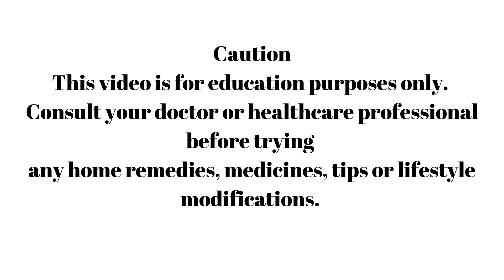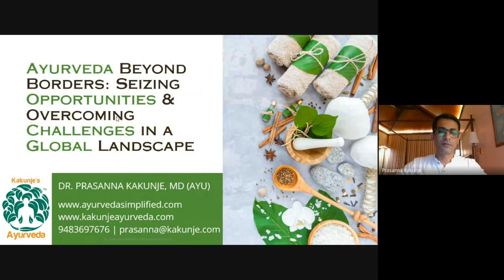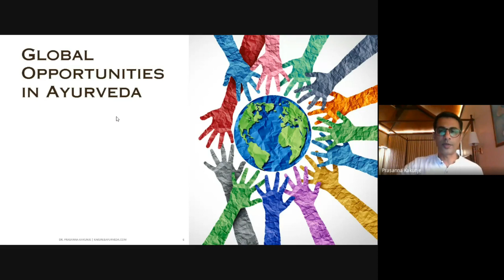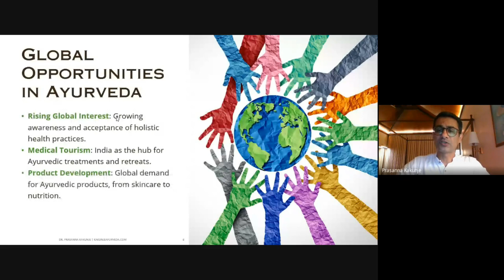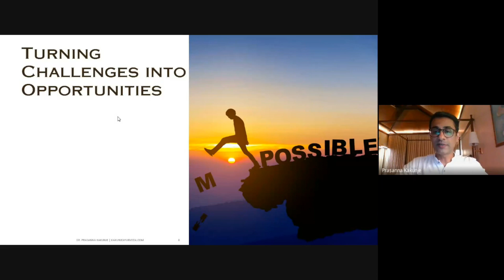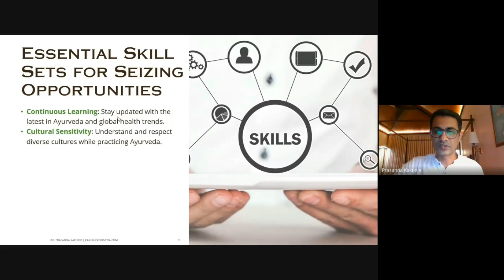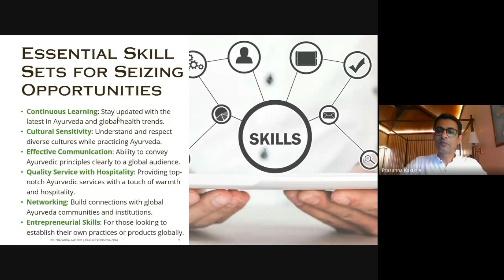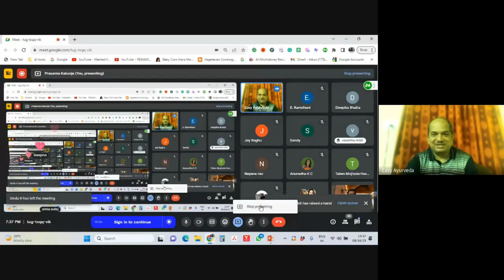Gurukula 17-"Ayurveda Beyond Borders: Overcoming Challenges in a Global Landscape"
Topics covered:
00:00 Introduction
04:26 How to popularize Ayurveda
08:13 What are the opportunities in ayurveda? Global Opportunities in Ayuyrveda
12:34 Global Challenges in Ayurveda
15:51 Turning Challenges to opportunities
18:15 Essential skill sets for seizing opportunities
24:06 SWOT Analysis – Strength, Weakness, Opportunity, Threat of Ayurveda
26:27 Conclusion and way forward
29:13 How to deal with heavy metal phobia?
33:42 Regulations On Ayurveda Medicines And Patient Education on ayurveda medicines and heavy metals
35:40 How to have regulation on Rasoushadhi without prescription
38:59 Ayurveda is an individualized system how to make a shift to standardized
43:13 How easy or tough is to standardize Ayurveda
51:33 Self Medication
54:06 How to get the heavy metals used in ayurveda medicine  get out of the body?
55:08 Ayurveda as a Pseudoscience by Wikipedia
57:18 Ayurveda is not supposed to be learnt only by doctors but it is for everybody

Contact Dr. MB Gururaja BAMS MD (Ayu)
Contact Dr. Raghuram YS BAMS MD (Ayu)